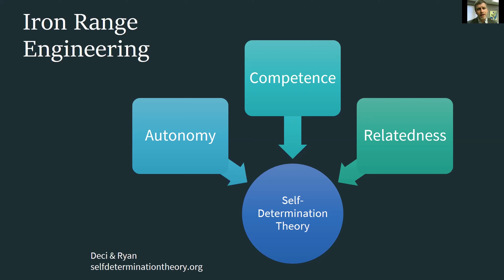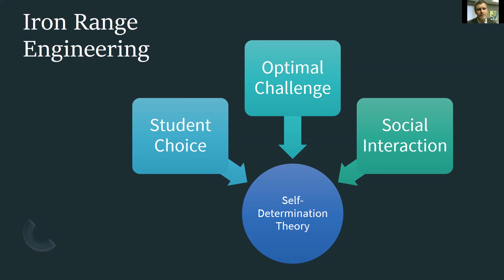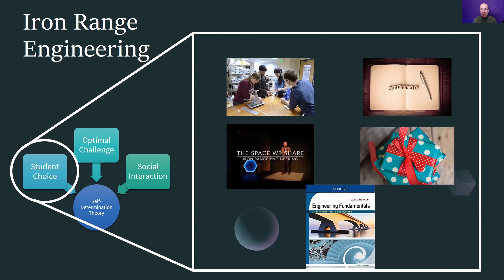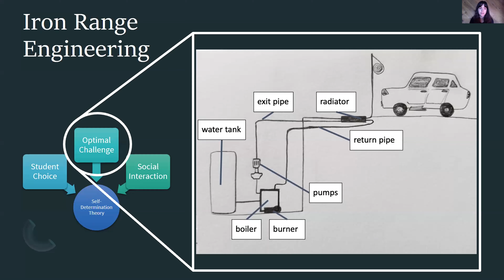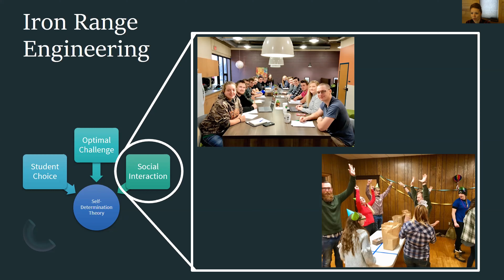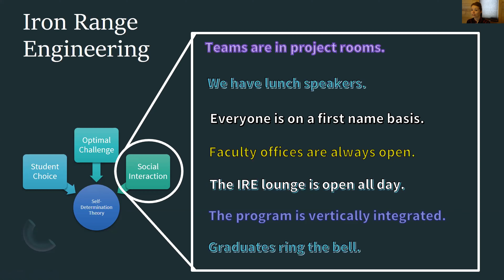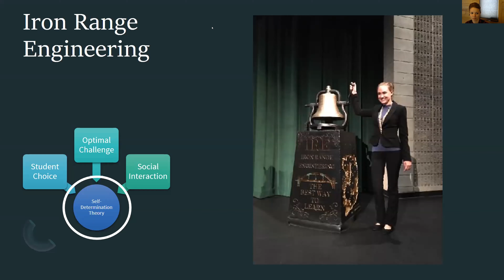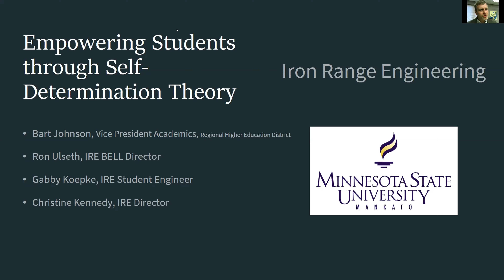Global State of the Art in Engineering Education - S1 2 Iron Range